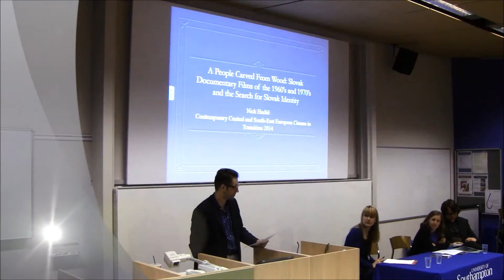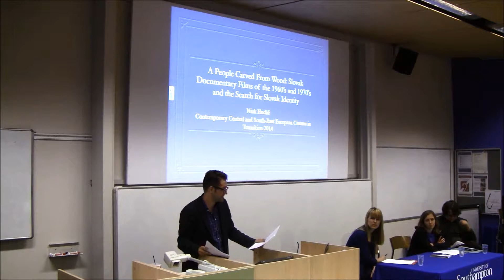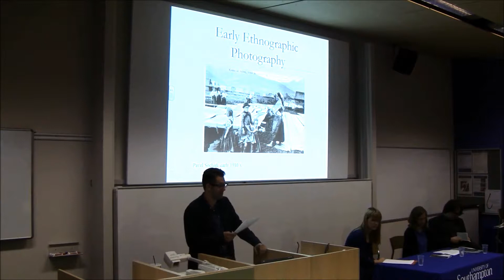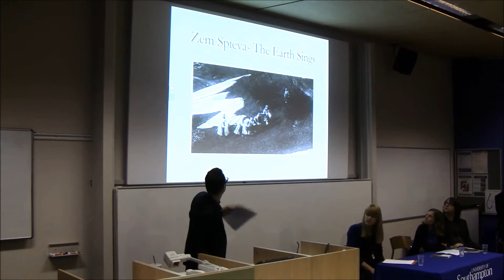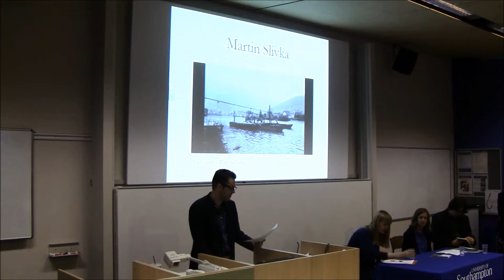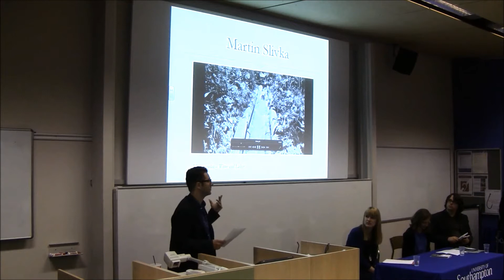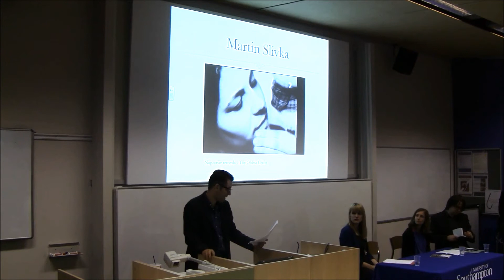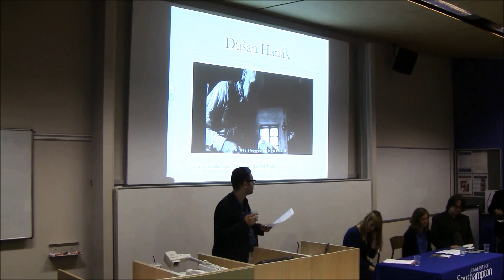Nick Hudak: "Slovak Documentaries of the 1960’s and 1970’s and the Search for a Slovak Identity"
Contemporary Central and South-East European Cinema in Transition: A Postgraduate Symposium
-University of Southampton, 23rd May 2014